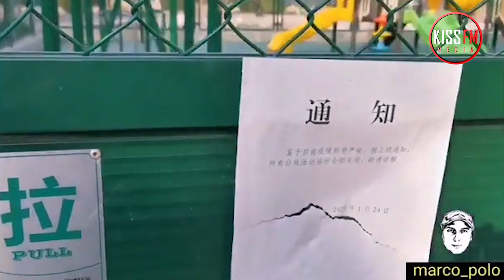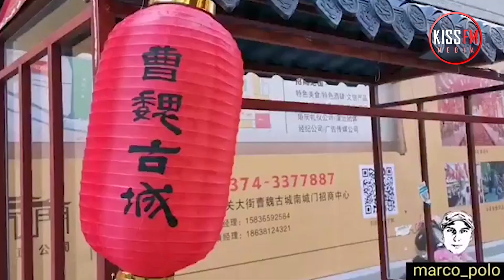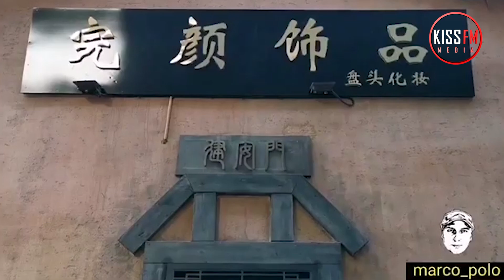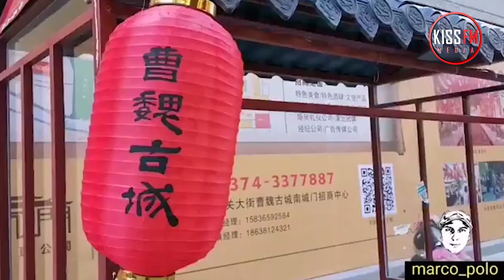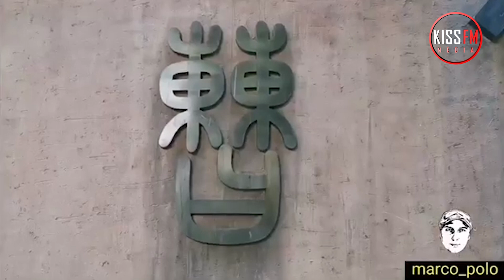Kina se izborila sa koronom - fono razgovor sa Miodragom koji se nalazi na licu mesta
Video materijal nam je ustupio Miodrag Miša Marković iz svoje lične arhive

Autor: Maria Popović
Montažer: Mladen Milovanović